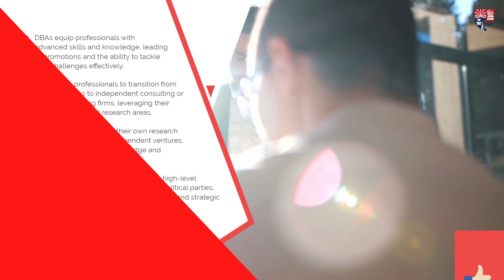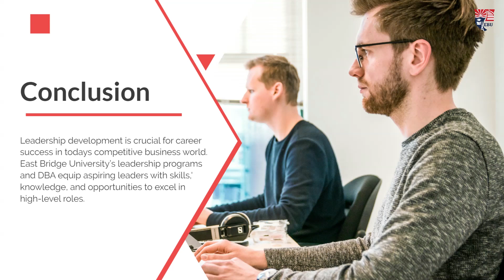Empowering Tomorrow's Leaders Leadership Development with Online Degree Programs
Are you passionate about leading and inspiring others? Do you aspire to make a significant impact in your field? Online degree programs offer unparalleled flexibility and access to top-notch education, making it easier than ever to develop your leadership skills.

Bachelors Degree in Teaching  | Bachelors Degree in Education | Masters Degree in Education | Masters Degree in Business Administration | Professional Doctorate in Education | Professional Doctorate in Business